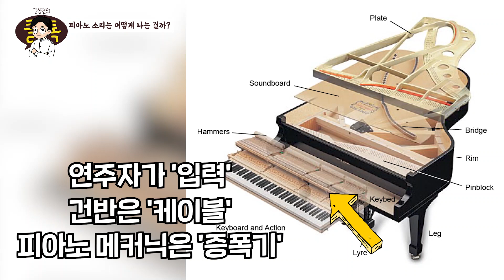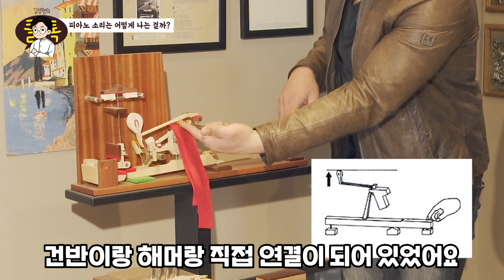피아노는 원래 이 소리가 아니었다 (피아노 속사정이 궁금하다면)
업라이트 피아노는 피아노가 아니다?
피아노는 스포츠다?
디지털 피아노는 스크린낚시다?
베토벤의 욕이 지금의 피아노를 만들었다?

김기자의 '논란 유도성 질문'들을 '지식'으로 받아내는
이진상 피아니스트와 이세호 마이스터 두 분의 입담에 박수를 보냅니다.

공방이 궁금 하다면? 마이스터 클랑